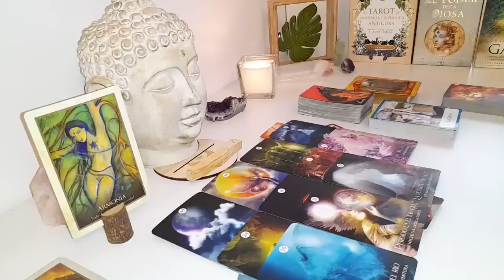SAGITTARIUS ❗️A HURRICANE IS COMING INTO YOUR LIFE 🌪 HOLD ON TIGHT⚡️💌 SAGITTARIUS AUGUST 2024 TAROT